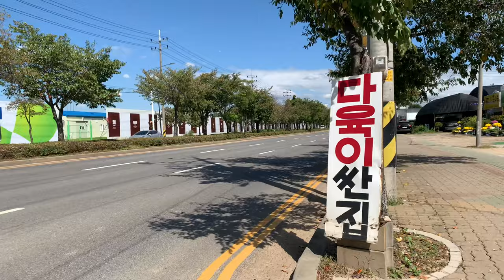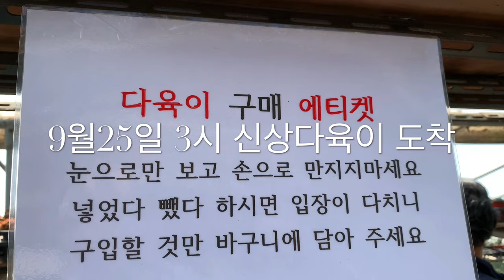인천다육도매✔️화분 도착했어요.신상다육이 들어옵니다-샴페인,먼로,짚시,브론즈금,원종복랑금,스키나,한스에보니,마커스백금,꽃피는염좌금,원종에보니,일렉트라,화이트그리니,소인제금,페냐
2번출구 롯데백화점 앞에서 38번,
4번 버스 타시고 논현화훼단지에서
내리시면 길건너에 인천다육도매장
있습니다.

인천다육 영업 마감시간 오후 6:30분 입니다.
(미리 전화주시면 7시까지 기다려 주세요.)